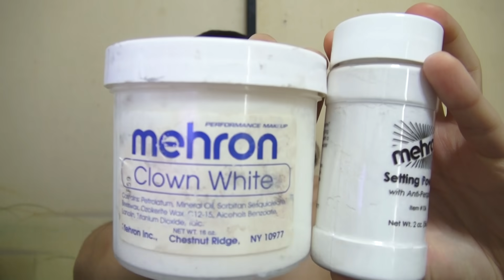着る服がないのでフルメイクしてみた【魔法少女サイト】ななメイク方法(化粧) Nana Makeup Tutorial【Mahou Shoujo Site】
☆ライブ配信(Live Streamings)☆

-下のAmazonのＵＲＬから何かを購入すると（メイクと関係ない商品でも大丈夫です）紹介料としてKisaさんに戻ってきます、注文された商品のお値段も変わりません。

☆メイク道具リスト(Makeup List)☆

- Mehron Clown White
- Mehron White Setting Powder
- Mehron White Paradise Makeup AQ

- Ben Nye Black MagiCake Aqua Paint

- Elizabeth Bibo White Liner

- Kate Gel Eyeliner

- Make Up For Ever Matte Black Eyeshadow N#4

[ MUSIC ]

Artist: DavidKBD
Song : Plastik-1
Song 2 : Viaje sideral en un metaforico sidecar